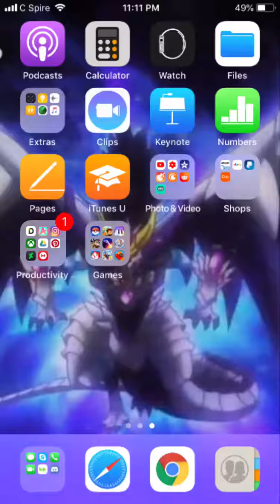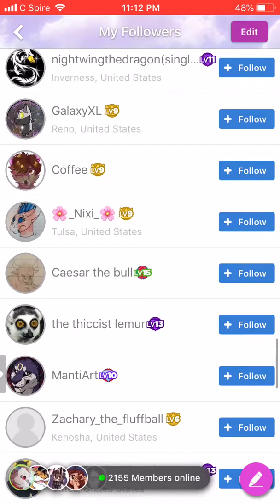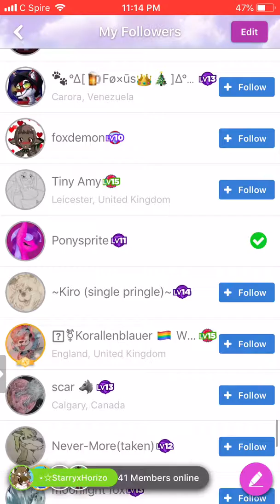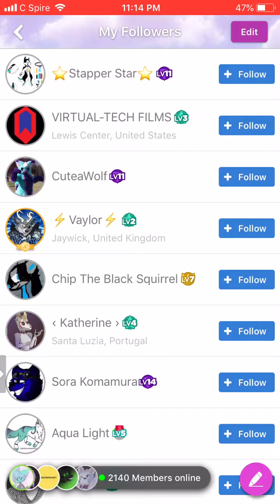Thank You Furry Amino Followers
To my Furry Amino followers thank you.
Don’t forget to follow me on Amino:Karma Kitsune